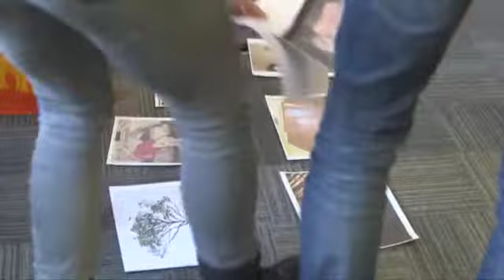Casa Valentina Meet and Greet